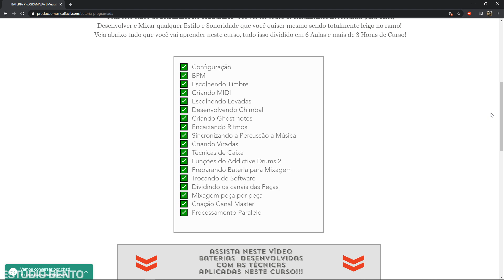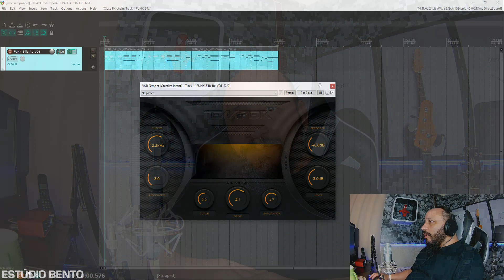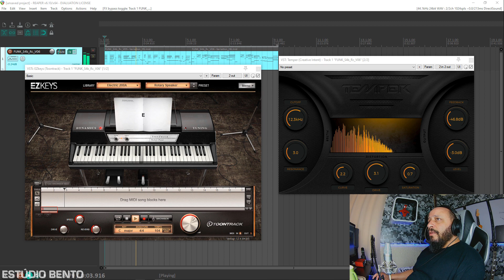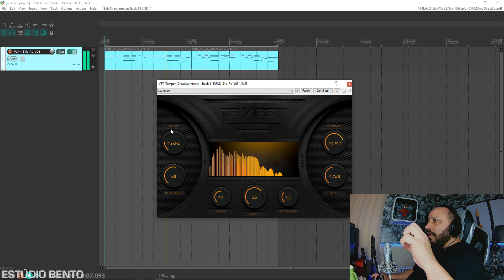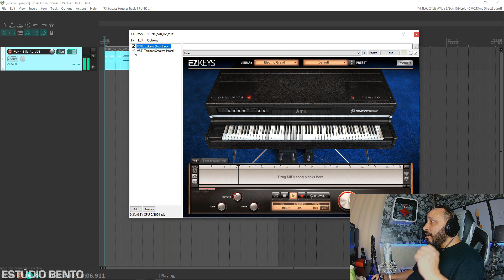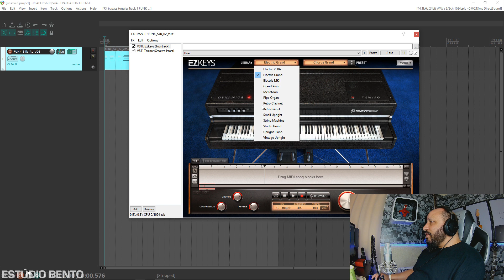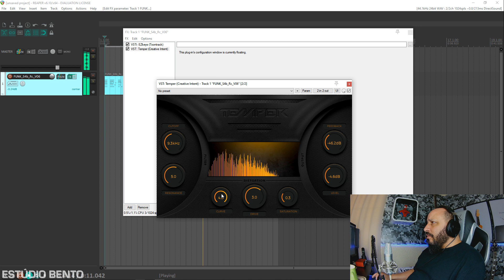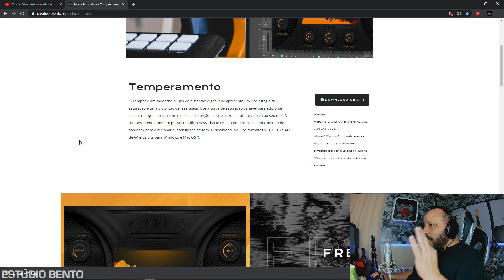【🔴 Aplique Drive, Distorção e Saturação 🔴】 FREE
【🔴 ]O Temper é um moderno plugin de distorção digital que apresenta um rico estágio de saturação e uma distorção de fase única. Use a curva de saturação variável para adicionar calor e margem ao seu som e deixe a distorção de fase trazer caráter e clareza ao seu mix. O temperamento também possui um filtro passa-baixo ressonante simples e um caminho de feedback para direcionar a intensidade do tom 🔴】